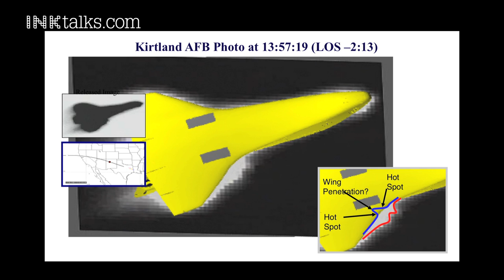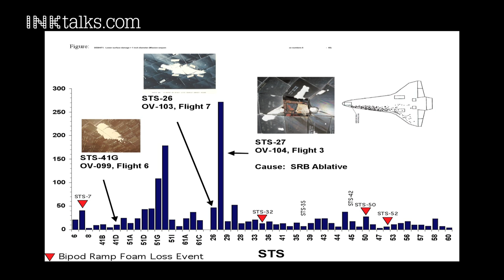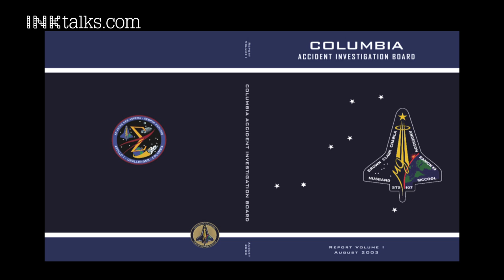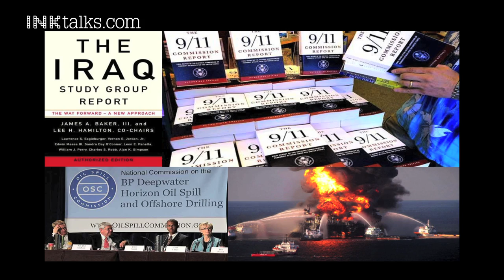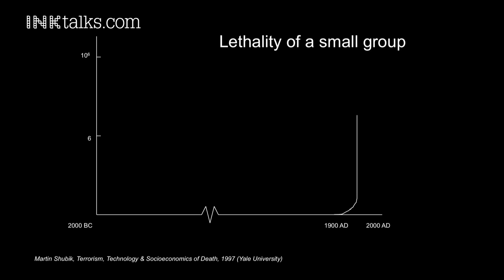Christopher Kirchhoff: Investigating disasters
Crisis investigator Christopher Kirchhoff is more interested in not 'how' disasters happen, but 'why' they happen. Watch as Kirchhoff shares insights from the investigations of the Space Shuttle Columbia accident, and how learning from disasters is the key to our future security and prosperity.

ABOUT CHRISTOPHER KIRCHHOFF:
Christopher Kirchhoff works as Special Assistant to the Chairman of the Joint Chiefs of Staff. Kirchoff authored the Space Shuttle Columbia Accident Investigation Report and co-wrote the U.S. government historical non-fiction, "Hard Lessons: The Iraq Reconstruction Experience," coined "the Iraq Pentagon Papers" by the New York Times.

He graduated with highest honors from Harvard University and holds a Ph.D in politics from Cambridge University, where he was a Gates Cambridge Scholar.